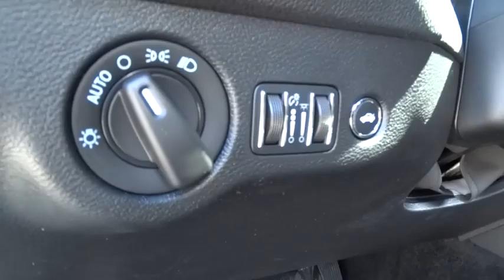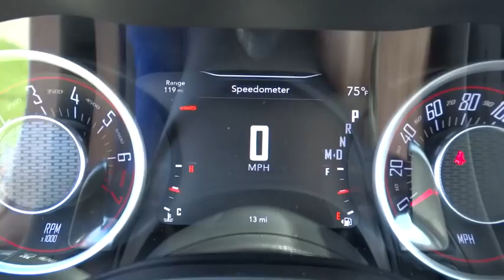2015 Dodge Challenger Beckley, Lewisburg, Princeton, Charleston, Summersville, WV 5422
2015 Dodge Challenger

ENGINE: 3.6L V6 24V VVT  (STD),JAZZ BLUE PEARLCOAT,MANUFACTURER'S STATEMENT OF ORIGIN,POWER SUNROOF,QUICK ORDER PACKAGE 21A SXT  -inc: Engine: 3.6L V6 24V VVT  Transmission: 8-Speed Automatic (845RE)  Dual Bright Exhaust Tips,SUPER SPORT GROUP (SS/T)  -inc: Firestone Brand Tires  Tires: P245/45R20 BSW AS Performance  Trunklid Spoiler  Anti-Lock 4-Wheel Disc Performance Brakes  3.07  Rear Axle Ratio  Steering Wheel Mounted Shift Control  Wheels: 20 x 8.0 Premium Painted Aluminum  Compact Spare Tire,TRANSMISSION: 8-SPEED AUTOMATIC (845RE)  (STD),Rear Wheel Drive,Power Steering,ABS,4-Wheel Disc Brakes,Brake Assist,Aluminum Wheels,Tires - Front Performance,Tires - Rear Performance,Temporary Spare Tire,Heated Mirrors,Power Mirror(s),Rear Defrost,Intermittent Wipers,Variable Speed Intermittent Wipers,Daytime Running Lights,Automatic Headlights,AM/FM Stereo,MP3 Player,Bluetooth Connection,Auxiliary Audio Input,Steering Wheel Audio Controls,Power Driver Seat,Driver Adjustable Lumbar,Pass-Through Rear Seat,Rear Bench Seat,Adjustable Steering Wheel,Trip Computer,Leather Steering Wheel,Keyless Entry,Power Door Locks,Cruise Control,Climate Control,Multi-Zone A/C,Auto-Dimming Rearview Mirror,Driver Vanity Mirror,Passenger Vanity Mirror,Driver Illuminated Vanity Mirror,Passenger Illuminated Visor Mirror,Floor Mats,Power Windows,Security System,Engine Immobilizer,Traction Control,Stability Control,Front Side Air Bag,Tire Pressure Monitor,Driver Air Bag,Passenger Air Bag,Front Head Air Bag,Rear Head Air Bag,Knee Air Bag